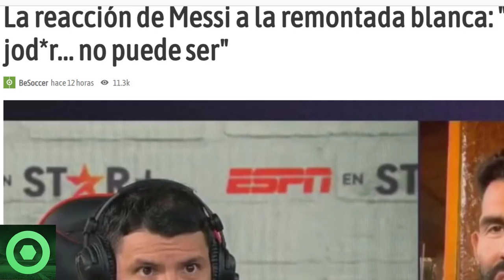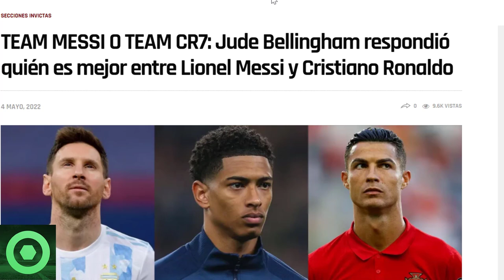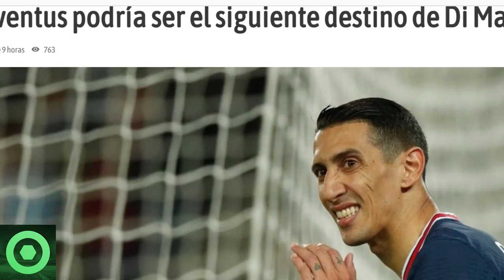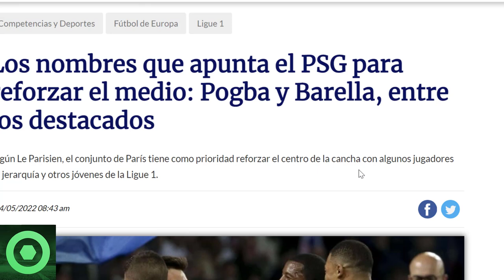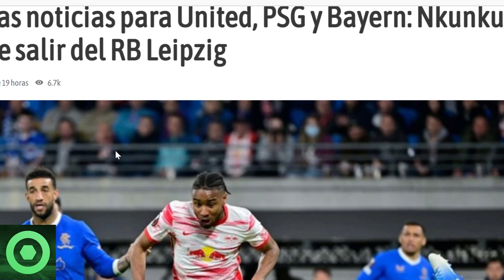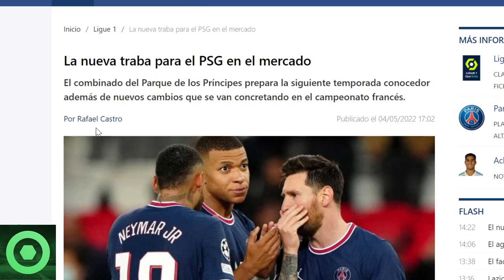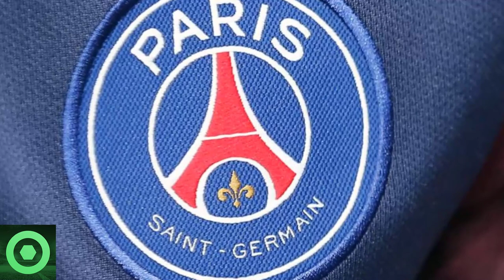💥¡𝗕𝟬𝟬𝗠!💥 𝗟𝗲𝗼 𝗠𝗲𝘀𝘀𝗶 𝗗𝗲𝗷𝗮 A Todos Con La 𝗕𝗼𝗰𝗮 𝗔𝗯𝗶𝗲𝗿𝘁𝗮 🔴 Se 𝗔𝗰𝗹𝗮𝗿𝗮 𝗘𝗹 𝗙𝘂𝘁𝘂𝗿𝗼 De 𝗗𝗶 𝗠𝗮𝗿𝗶́𝗮 🔴 𝗡𝗸𝘂𝗻𝗸𝘂 🟥